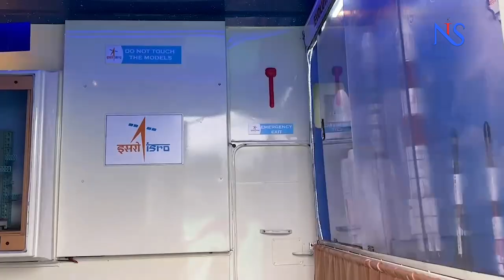'Space on Wheels' explains ISRO achievements at ISC-2023